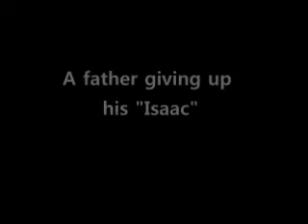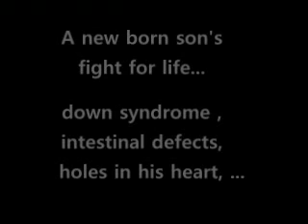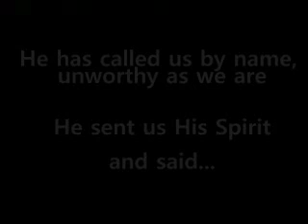Go to the ends of the earth